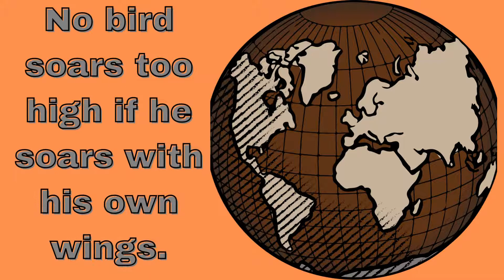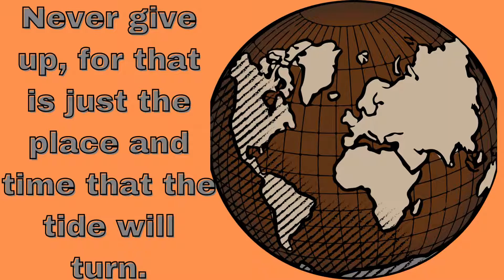MOST FAMOUS INPIRATION QUOTES II SUCCESS & LIFESTYLE II MOTIVATION QUOTES WITH MUSIC BACKGROUND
QUOTES MOTIVATION